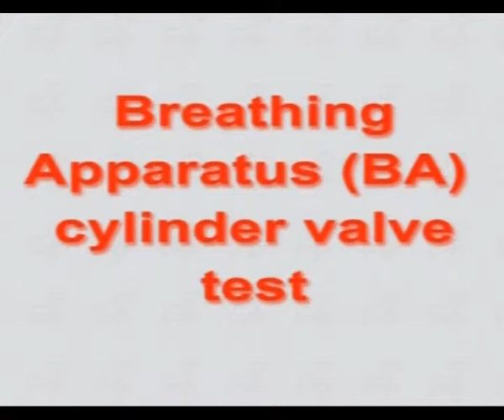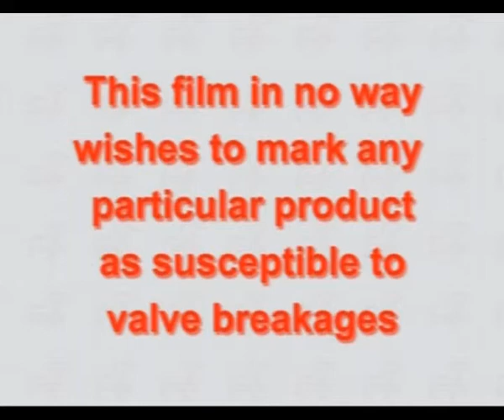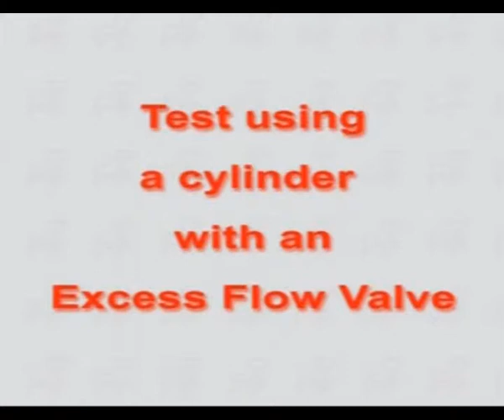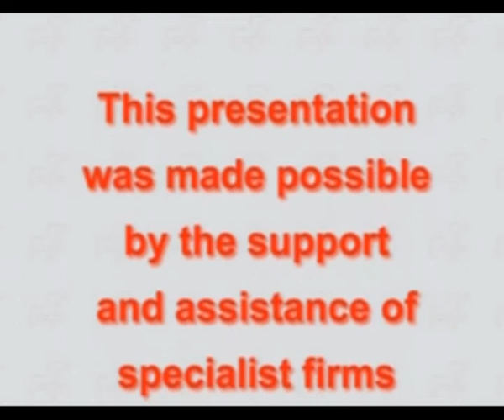SCBA Cylinder Excess Flow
What happen when your SCBA Cylinder has leakage and how to mitigate the condition